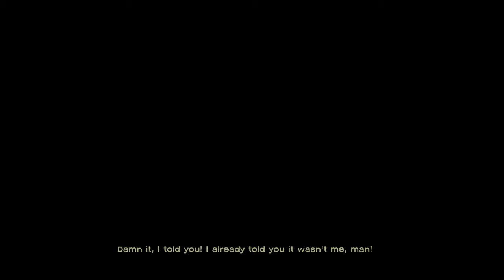The Walking Dead Season 1 - 400 Days DLC Part 3 Vince